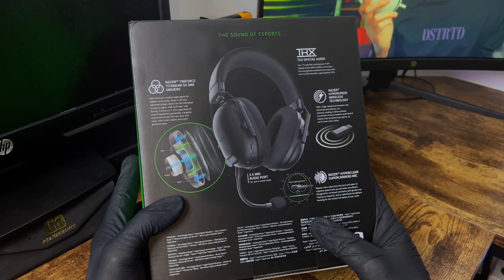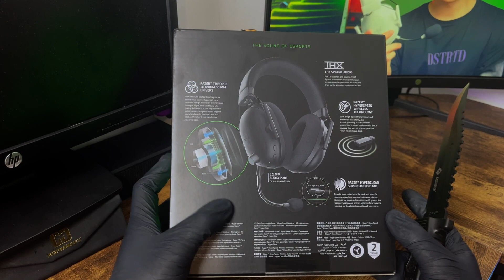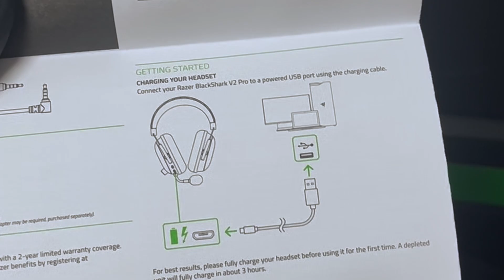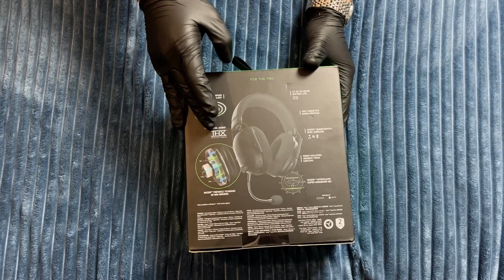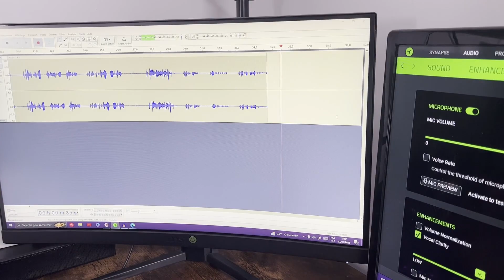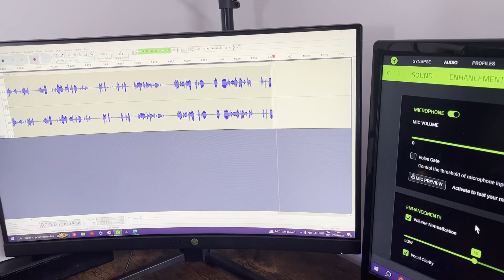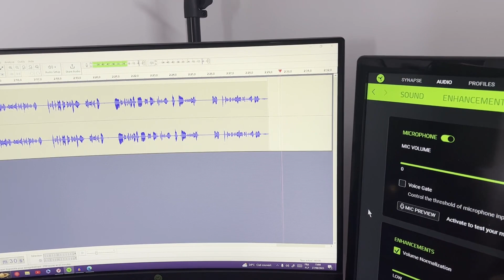Razer Blackshark V2 Pro (2022-2023) - Opening test i recenzja + porównanie modeli 🎧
Siemaneczko !

(wstawiam ten film trzeci raz…)

Skoro kliknęliście w ten link lub miniaturkę to znaczy że albo zrobiliście to niechcący albo chcecie kupić te oto Razer Blackshark V2 Pro lub po prostu was coś zainteresowało.
W każdym przypadku, dziękuje :P

Co do słuchawek to tylko powiem tak : zaje*fajne, ale jak chcesz wiedziec co i dlaczego to trzeba obejrzeć filmik ;)

Linki : 🎧📲